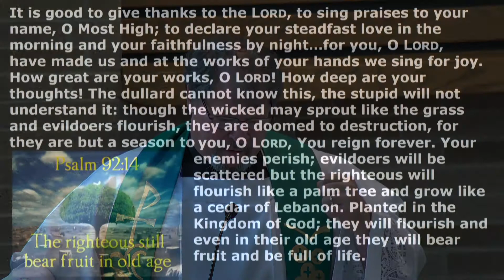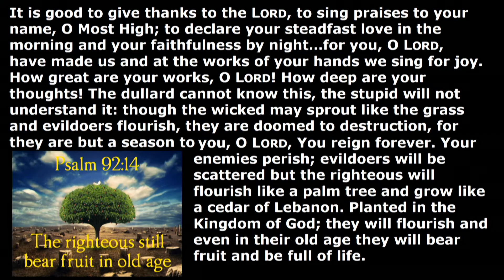Craig Fourman - The Kingdom of God - 06-13-21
Sunday service at Abiding Christ Lutheran Church, 326 Dayton Yellow Springs Rd Fairborn